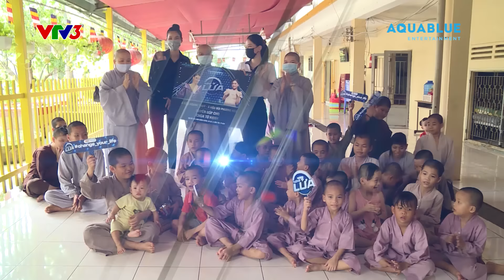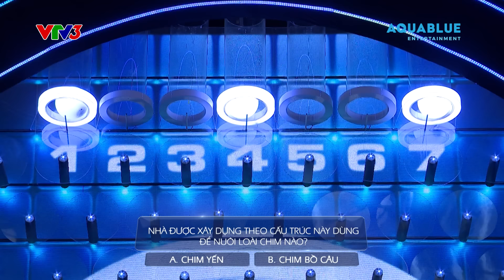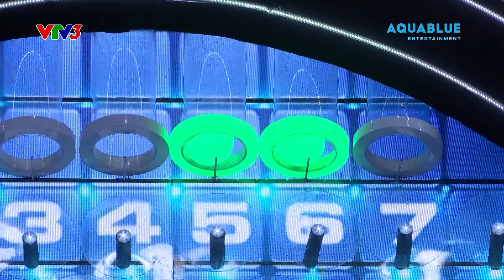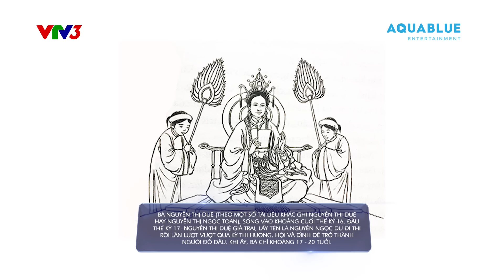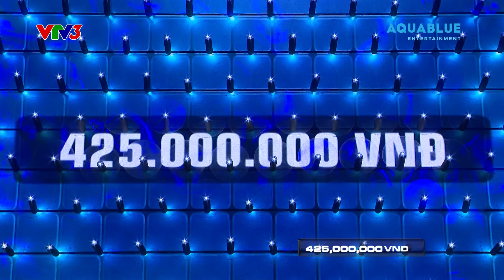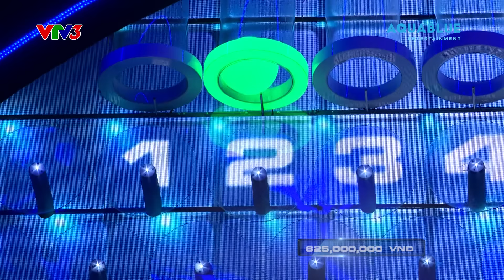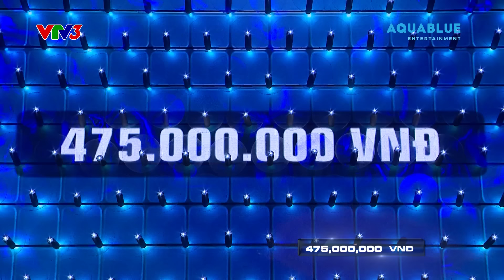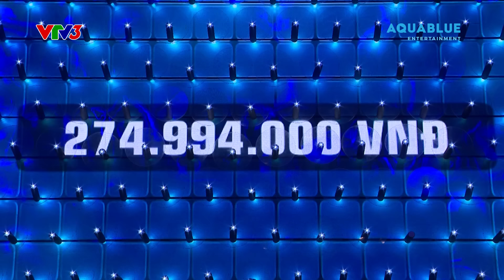Tường Lửa 2 | Tập 6 Full: Trường Giang "cười ra nước mắt" khi Vũ Hà "khóc lóc ăn vạ" Đàm Vĩnh Hưng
“Tường Lửa” được phối hợp sản xuất bởi Công ty AquaBlue Media và Đài truyền hình Việt Nam phát sóng Thứ 5 hàng tuần vào lúc 20:30 trên kênh VTV3 và 22:00 trên kênh YouTube Tường Lửa - The Wall Viet Nam.
Tường Lửa là chương trình có bản quyền phát sóng hơn 30 quốc gia trên thế giới với giải thưởng cao kỉ lục tại Việt Nam dành cho chương trình truyền hình lên đến hơn 70 tỷ đồng. Dưới dạng câu hỏi trắc nghiệm từ những kiến thức tổng hợp, MC Trường Giang cùng hai người chơi chính sẽ trải qua những khoảnh khắc từ hồi hộp cho đến vỡ òa trong hạnh phúc, hay những pha “đau tim” đến nghẹt thở của người chơi sẽ lôi cuốn khán giả, mang đến những cảm xúc lạ lẫm chưa từng có từ trước đến giờ.
Tham gia chương trình, ngoài sự dẫn dắt của MC Trường Giang, người chơi là những nghệ sĩ được nhiều khán giả yêu mến.
Tường lửa không chỉ là một chương trình giải trí, số tiền thưởng từ chương trình sẽ được người chơi công bố dùng cho  những hoạt động xã hội mang tính cộng đồng.
Xem các chương trình đặc sắc khác trên AQua Entertainment:
 ***Theo dõi các kênh chính thức từ Aqua***